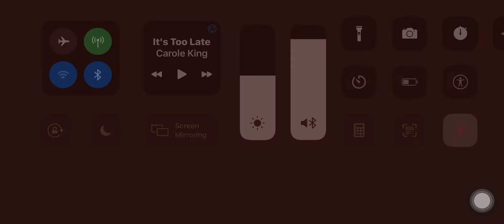June 4, 2022